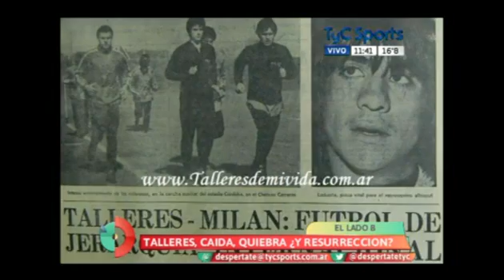Talleres: Caída, quiebra ¿y resurrección? *Informe TyC Sports 14/03/2013*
Vamos Talleres carajo!